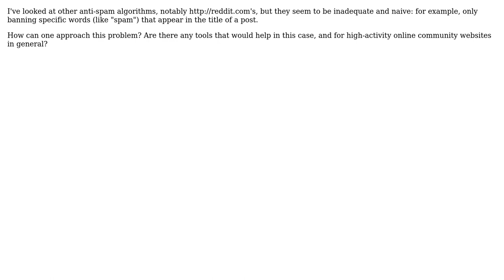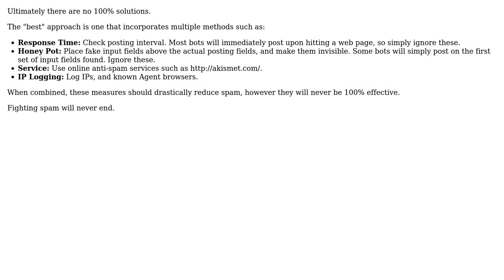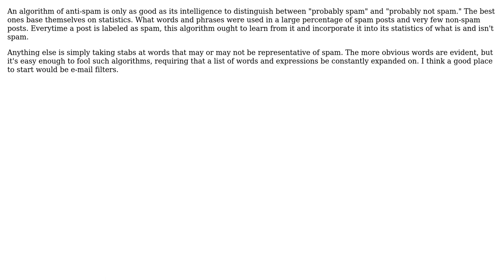Software Engineering: How can I design an anti-spam algorithm based on a web usage profile?